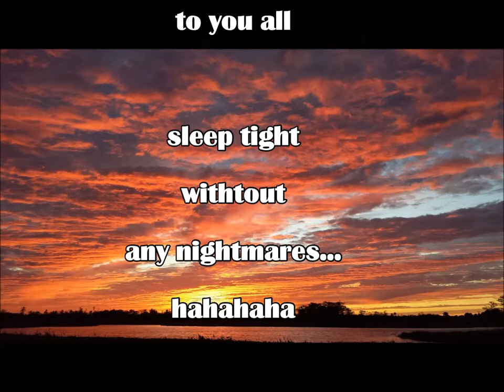Kayaking and the Alligator at our Florida backyard